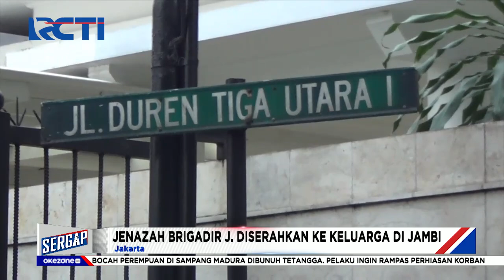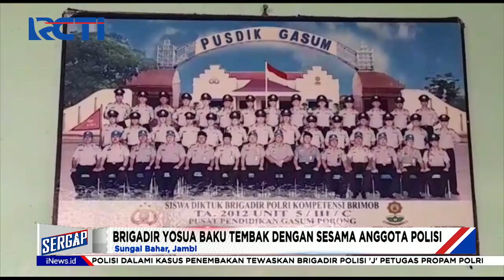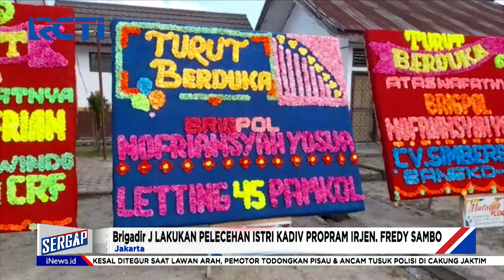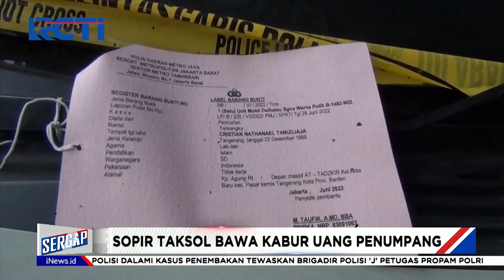Sergap 12 Juli 2022 Segmen 03